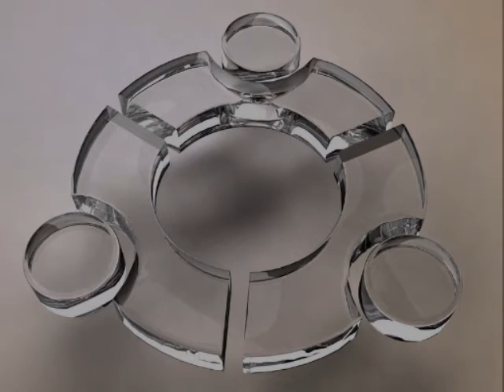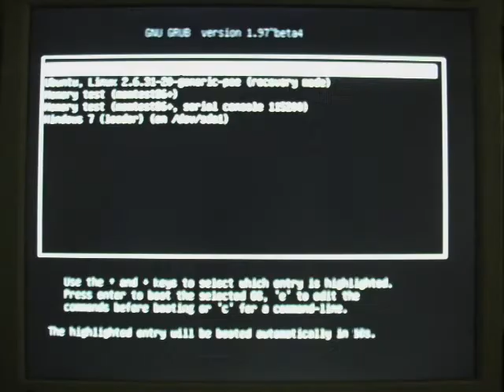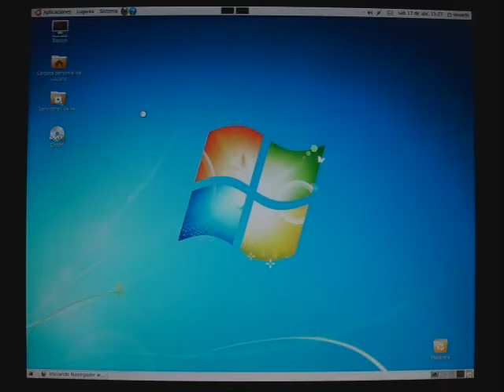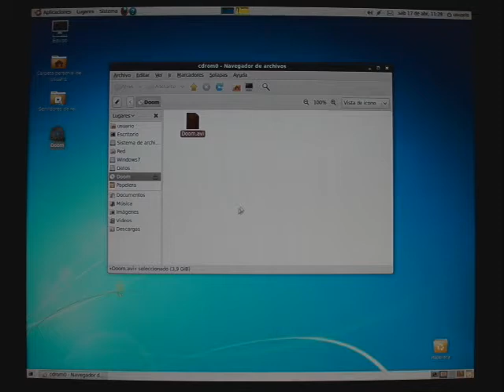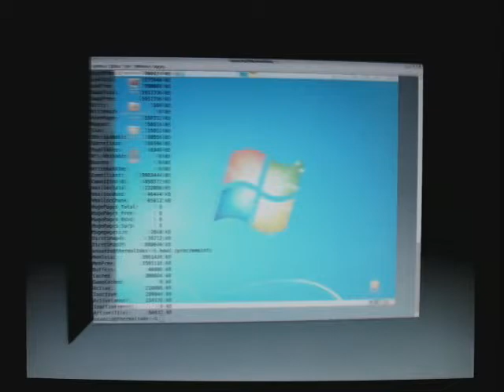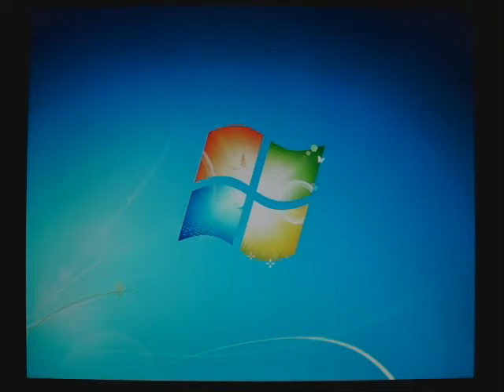Experiencia Linux (Ubuntu 9.10)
Pentium IV a 3'4 GHz con tecnología HyperThreading con 2 GB de RAM y una tarjeta gráfica GeForce 6600GT con 128MB GDDR3. El equipo tarda 18 segundos mostrando la pantalla de la BIOS, 30 segundos en arrancar Ubuntu 9.10 y apenas 3 segundos en apagarse.